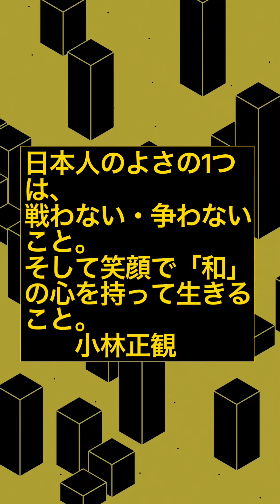〜日本人のよさの1つは、戦わない・争わないこと。そして「和」の心を持って生きること〜 小林正観 《朗読》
『100％幸せな1%の人々』より